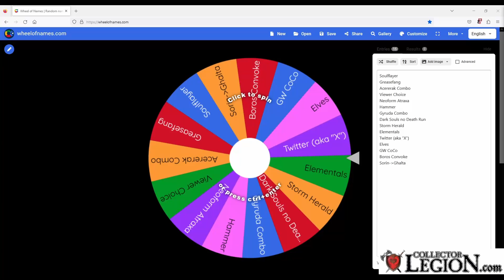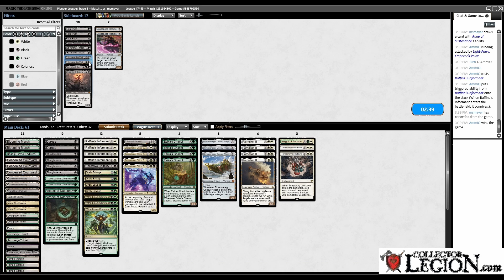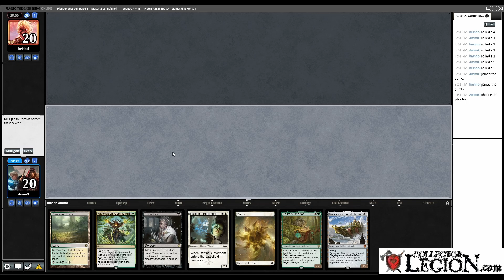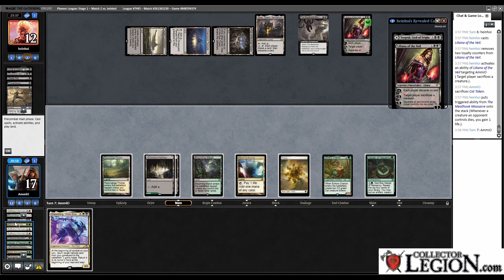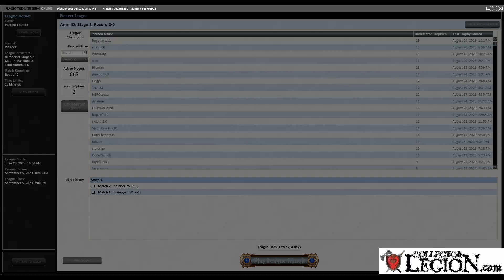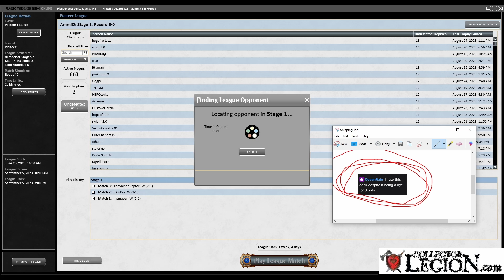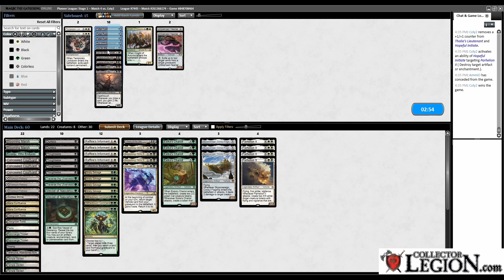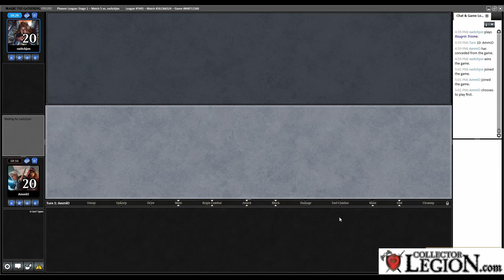Greasefang | Pioneer Marathon 28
0:00 Deck Tech
2:16 GW Auras
8:45 Waste Not
18:01 Spirits
22:51 Humans
28:46 Jund Atraxa
38:56 Wrap Up